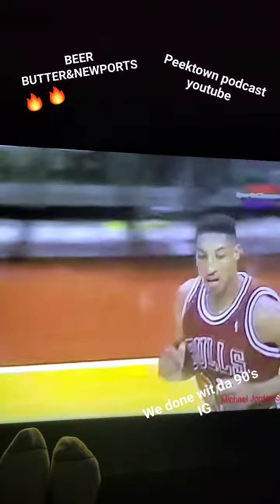WE_DONE_WIT_DA_90S 90s nba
WE_DONE_WIT_DA_90S

Michael Dion Peek Facebook
we_done_wit_da_90s IG